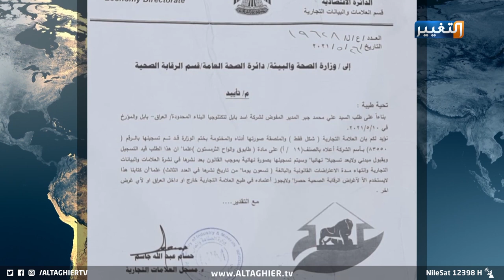النائب كاظم فنجان يكشف وثيقة مدير في وزارة الصناعة يعطل المشاريع | تقرير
في حقيقة جديدة يكشفها النائب كاظم فنجان الحمامي، بعد بيان صرح من خلاله حول وثيقة صادرة عن مدير قسم العلامة التجارية، ساهمت بتعطيل مشاريع صناعية واعدة توفر آلاف الفرص للعاطلين عن العمل، كما وصفها الحمامي.